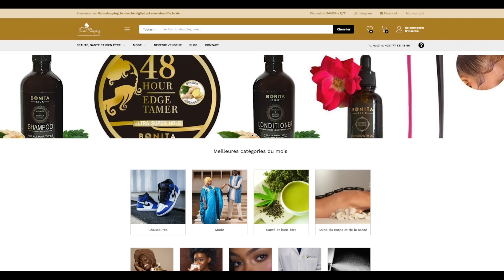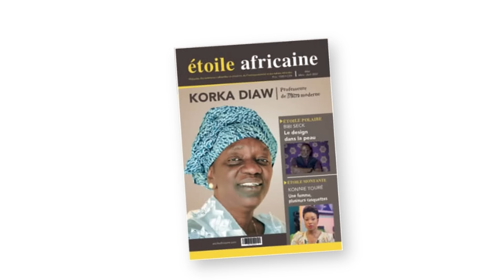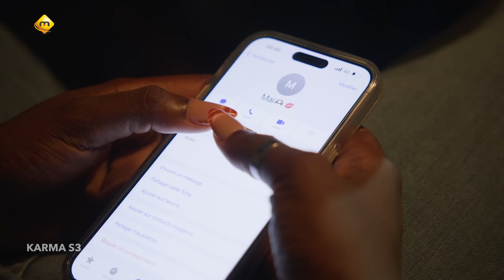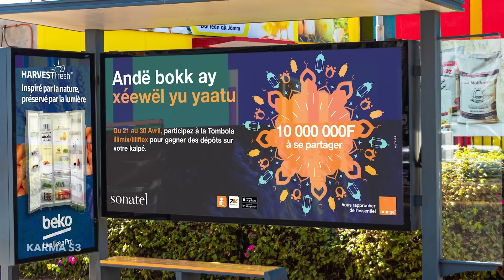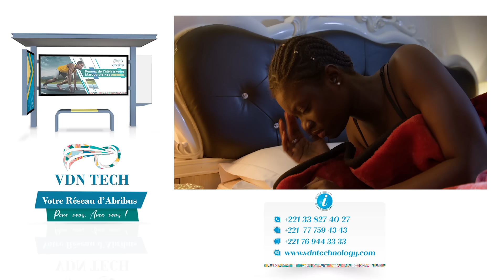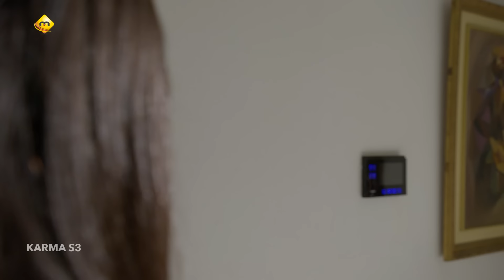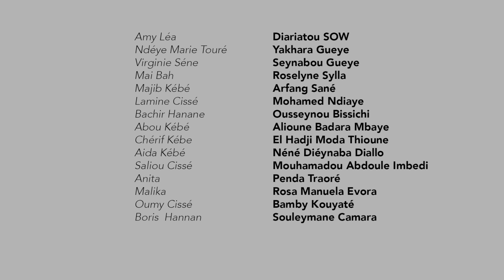Série - Karma - Saison 3 - Episode 16 - VOSTFR